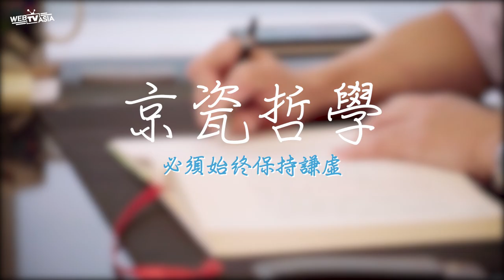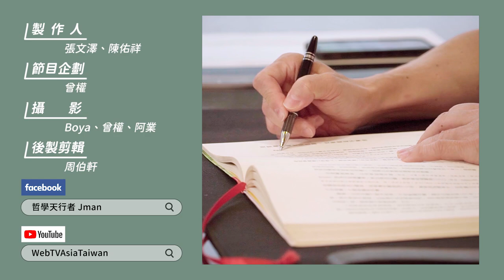【J個不錯 EP22《京瓷哲學》-第十七條-始終保持謙虛之心 WEBTVASIA職人系列！】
謙虛；一詞人人知道。
但是真正做到的又有幾個？
經營企業做為領導人，
我們必須始終保持謙虛。
切勿過於膨脹自己的成就，
要兢兢業業度過每一天。
虛心接受他人的建言，
才能讓企業發展更佳完善健全。